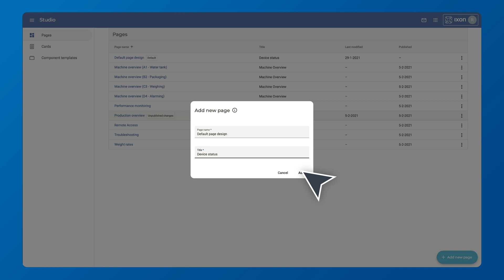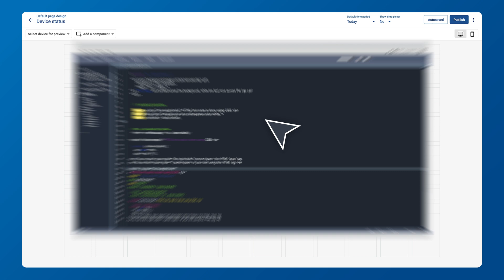IXON Studio app | IXON Cloud Tutorial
This video gives you a detailed explanation of our IXON Studio app in IXON Cloud.

IXON Studio app
To allow for comprehensive customisation, IXON Cloud 2 introduced IXON Studio. In this app you’ll find countless possibilities for customising your IoT Portal to best fit your specific needs.

App functionalities:

• Customise machine cards: Add components that are relevant for the device to the machine card;
• Create dashboards: Create and customise dashboards for each device;
• Add widgets: Choose one of many standard widgets or create your own with VueJS.

Test IXON Cloud for free on a 30-day trial with the IXrouter Evaluation Kit